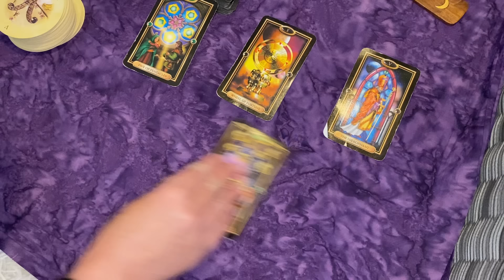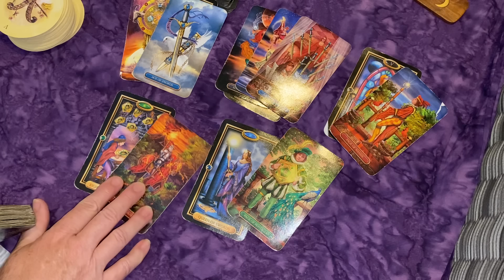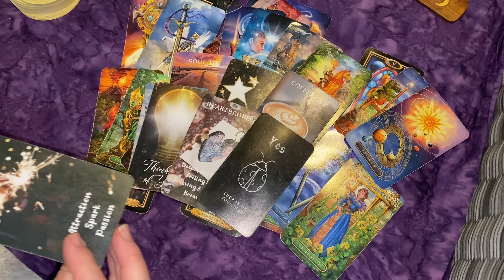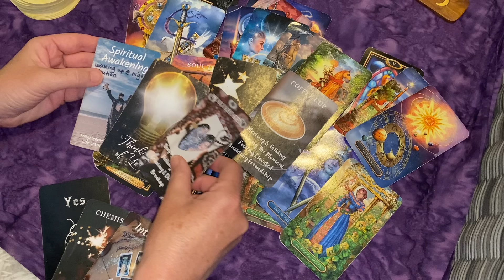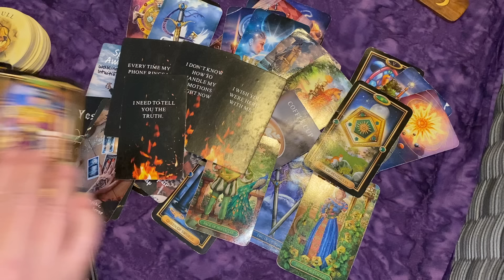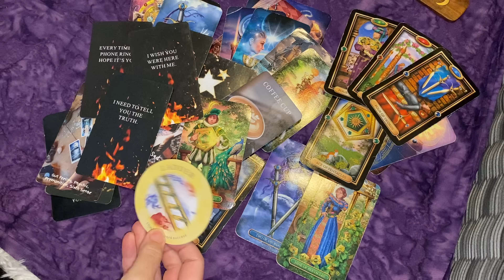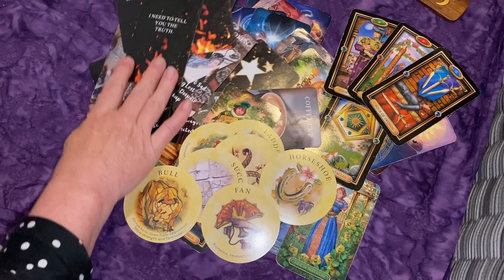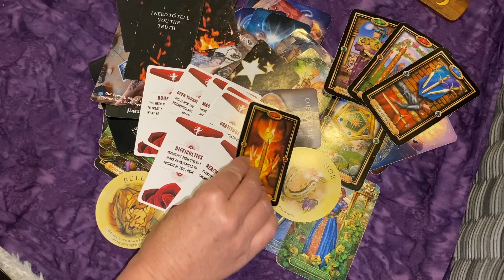LIBRA: You Make Them Sooo Nervous ~ Hiding Something ♎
🌙Decks: Tarot:
Modern Witch